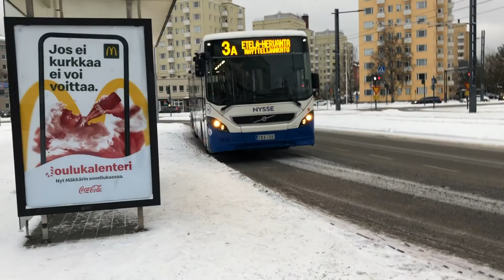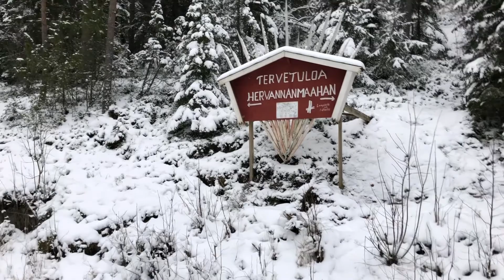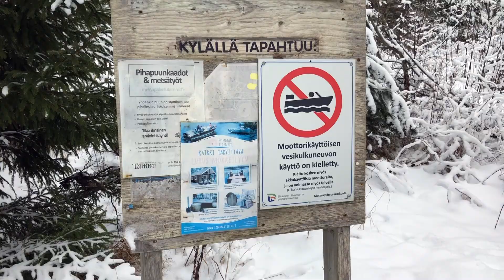Telttayö pikkupakkasessa | Pääseekö paikallisbussilla retkelle?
Kokeilin, kuinka helposti Tampereen paikallisbussilla pääsee kunnon retkimaastoihin. Mukana yhden yön telttailukamat ja hyvät eväät. Tervetuloa mukaan! (Tammikuu 2021, Birkitanpolku Vähä-Riutta)